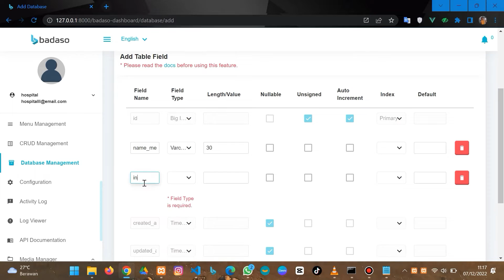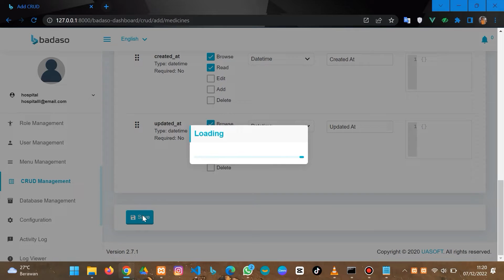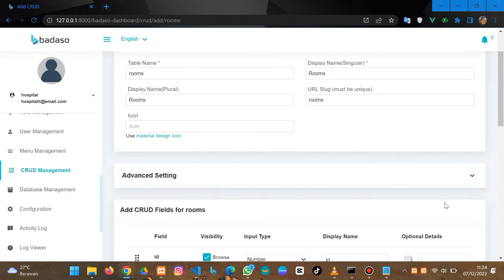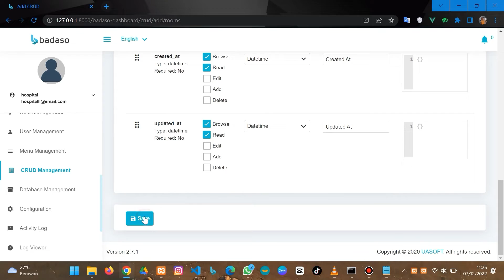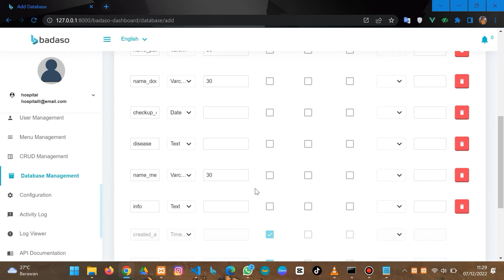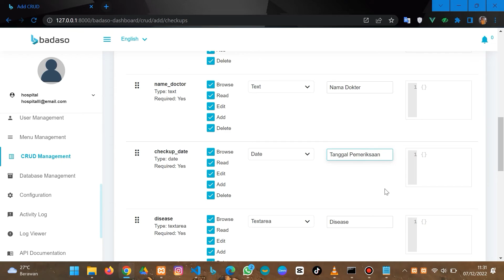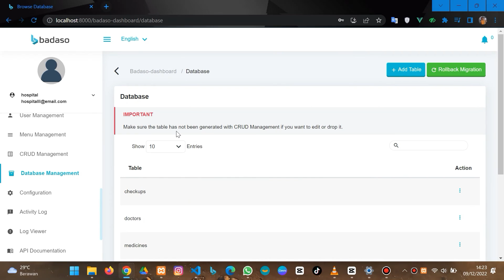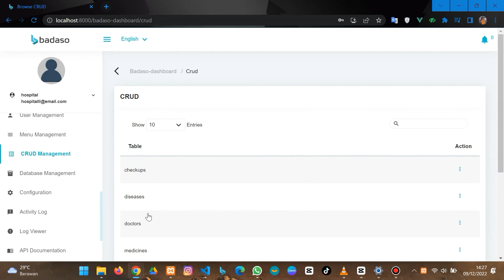4. Fitur Checkup, Penyakit, Obat dan Ruangan | Tutorial Aplikasi Rumah Sakit Menggunakan Badaso